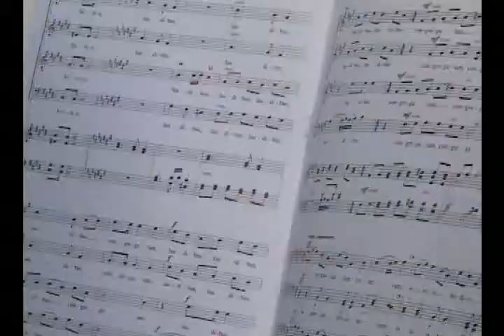Comienza gira nacional del coro de cámara de Matanzas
El coro de cámara de Matanzas se presentó en la ciudad de Camagüey. En ese territorio comenzó  una   gira nacional por los 50 años de creada la institución musical.